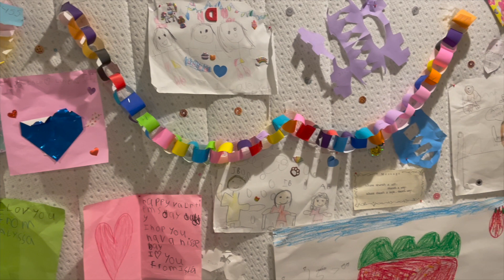Chapter 7: Jeremy explains his hallucinations and frustration about not being able to talk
This is the ongoing story of Jeremy Brook and his battle with cancer. He was first diagnosed in January 2022, after two operations he was sent home to receive palliative care. The cancer had spread to many organs including the brain, he was given two weeks to live. He was paralyzed down his entire side, unable to speak, eat or use the bathroom - he was helpless.

These videos will document his remarkable rise back, to him hiking up a mountain in November. He would not have achieved this without the support of family and friends. He has faced several obstacles and has overcome each, one at a time.

This story aims to inspire anyone out there in a similar situation, or provide useful information.